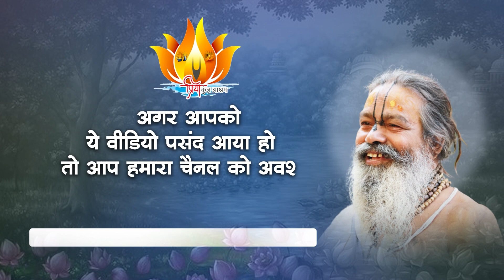बस ये मान लो राधा रानी मेरी है सिर्फ ह्रदय से मान लो सारा भजन हो जायेगा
From:
PriyaKunj Ashram, Opp. Priya Kund, Pili Pokhar, Barsana, Mathura (U.P.) – 281405

प्रियाकुंज आश्रम, प्रिया कुण्ड के सामने, पीली पोखर, बरसाना, मथुरा (उ.प्र.) – 281405